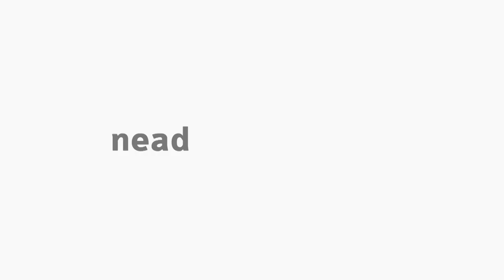[ADMP] Sustentabilidade urbana - Gestão Municipal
Tema Sustentabilidade urbana com a professora Eliane Horbus na disciplina de LFE - Gestão Municipal para o curso de  Bacharelado em Administração Pública.